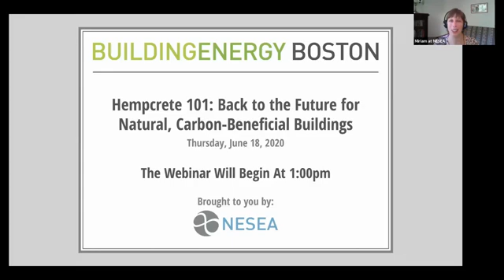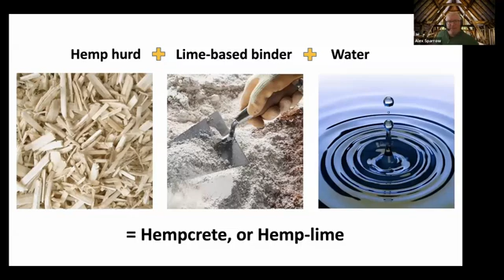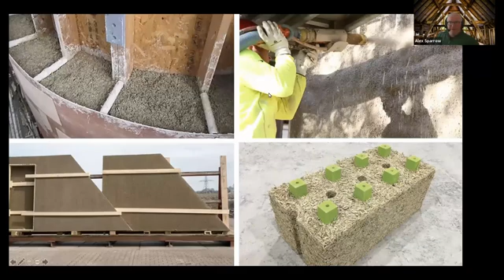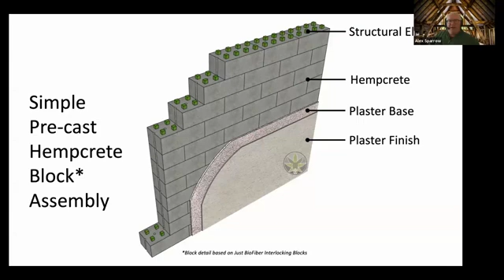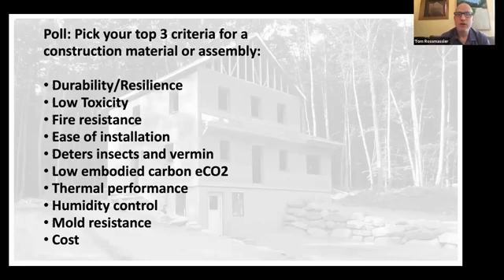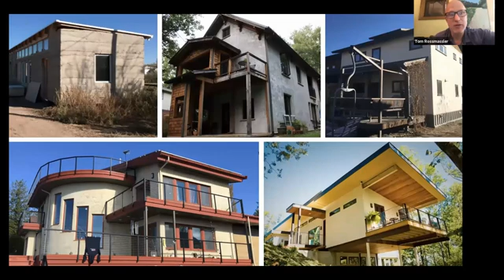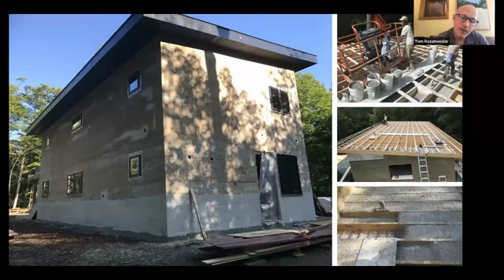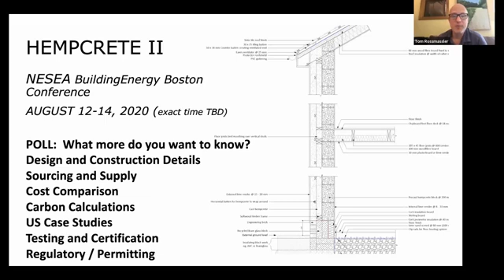Hempcrete 101: Back to the Future for Natural, Carbon Beneficial Buildings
Hempcrete is a bio-composite material created from the woody core of the hemp plant combined with a lime-based binder. Trusted around the world as a robust, high-performance sustainable building system, HempLime entered the US market a decade ago and is poised to take the industry by storm. Learn the technical and performance characteristics, demystify how to specify and construct with this proven material, and join a growing community of radically responsible industry stewards.